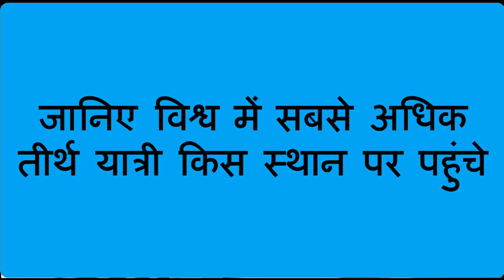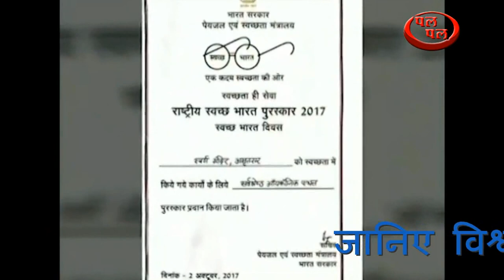जानिए विश्व में सबसे अधिक तीर्थ यात्री किस स्थान पर पहुंचे- हैरान होने के साथ श्रद्धा भी